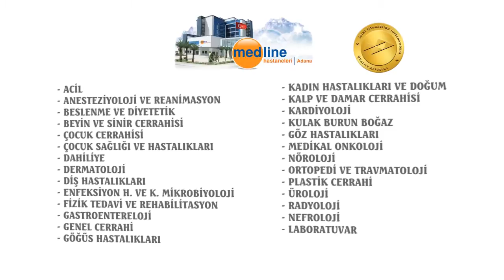Özel Medline Adana Hastanesi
Özel Medline Adana Hastanesi Tanıtım Filmi